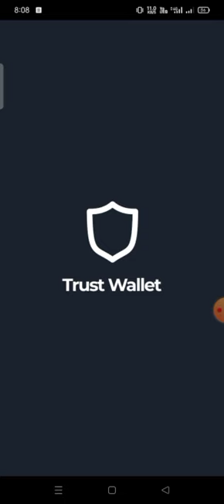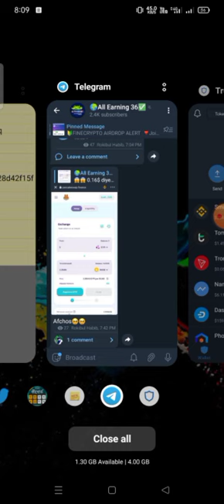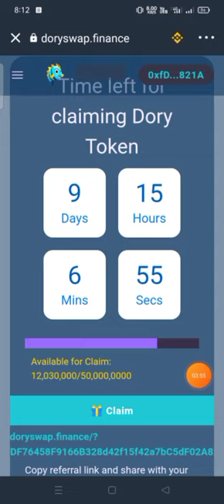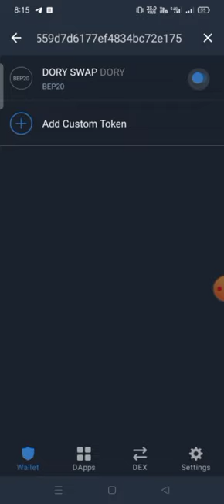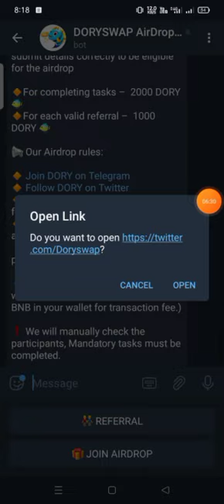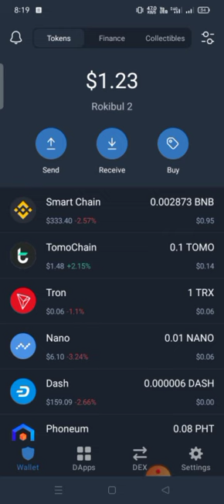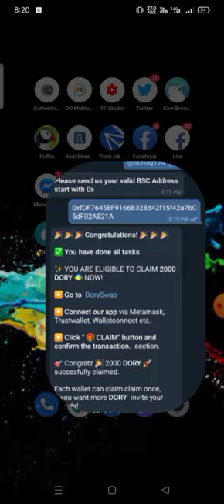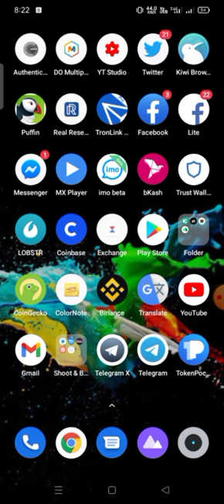Doryswap new Airdrop instant payment ! trust wallet Airdrop instant payment ! Airdrop titular bangla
instant paying Airdrop
instant payment website
welcome to you (All Earning 36) channel 🎉💖

Username:👉 @Rokibul36

Airdrop কি?
কীভাবে কাজ করে?

☑️RelatedTags ⬇️⬇️
online income bd payment bkash,online income bd 2021,Make money online bd,online income Bangladesh 2021